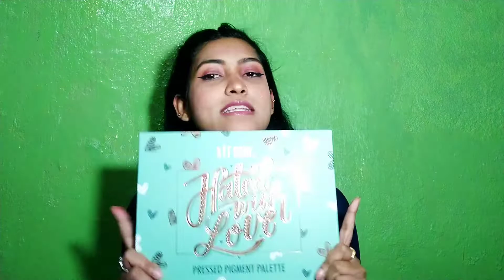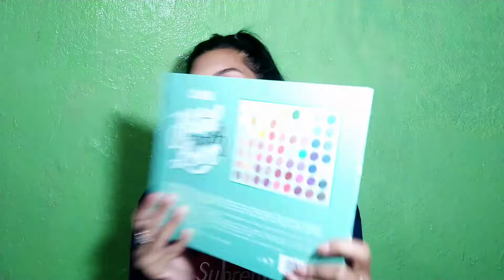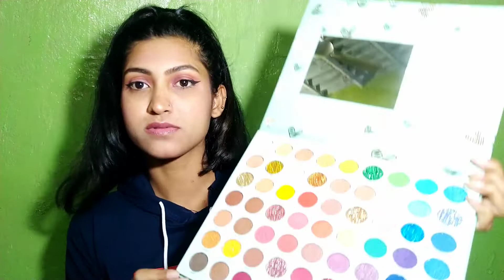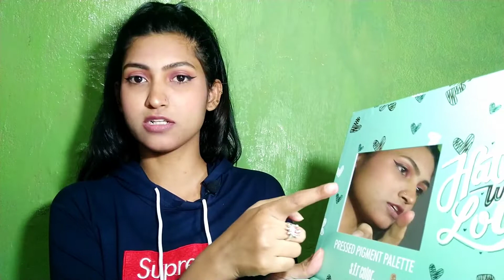Review of s.f.r color eyeshadow palette with 63 colors